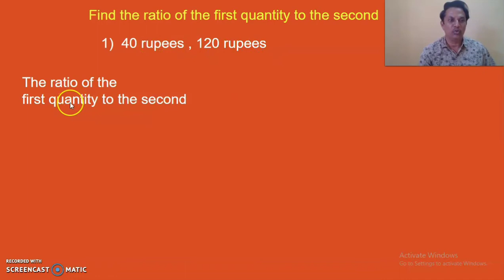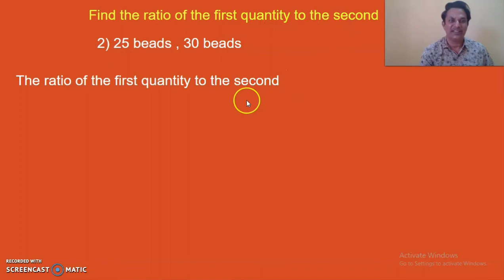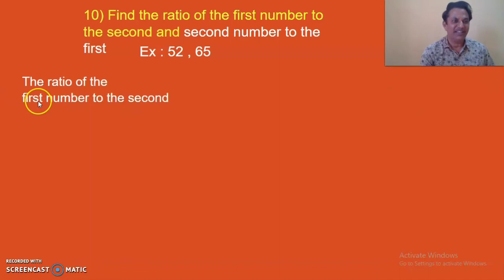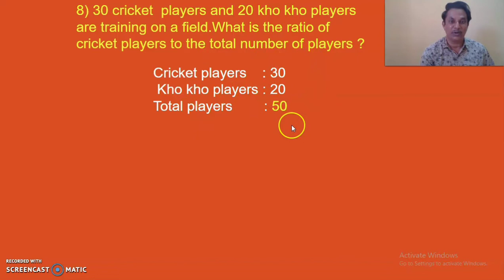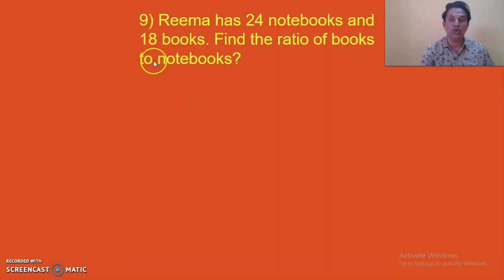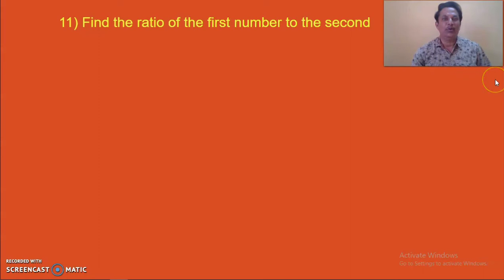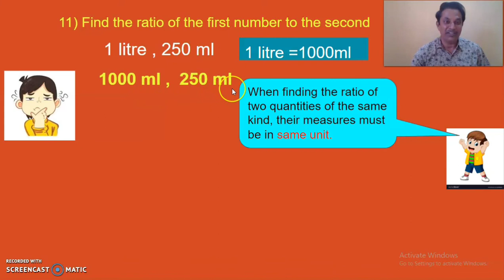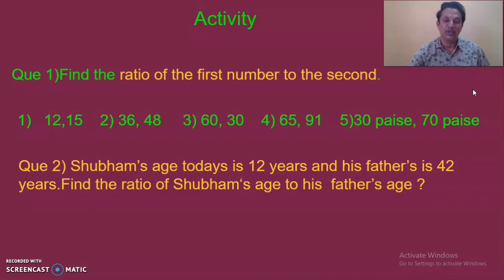Ratio-Proportion(Part 2)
Subject : MatHs
Class : Six
Chapter11 : Ratio- Proportion ( Part 2)